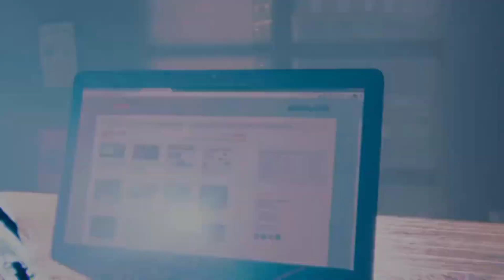Top 5 Best Android games offline or online 2023 [ World Gaming Channel]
Top 5 android game 2023 best android game for Android mobile [ world Gaming Channel]
world Gaming Channel
like and shear
this video just for you guys best android game very interesting and entertainment games for Android 2023.
top action games
top sniper games
shooting games
android game
offline games
online games
high graphics game
2023 game